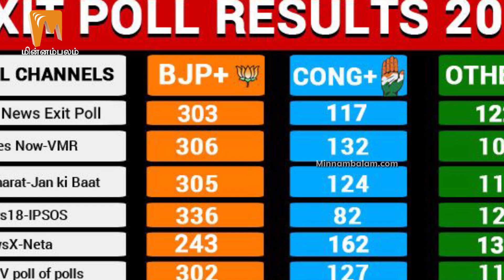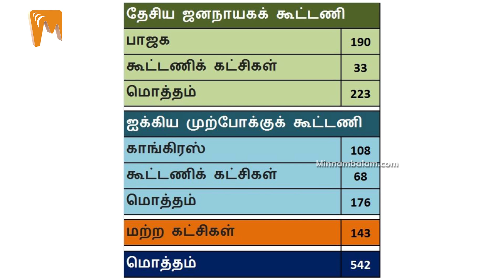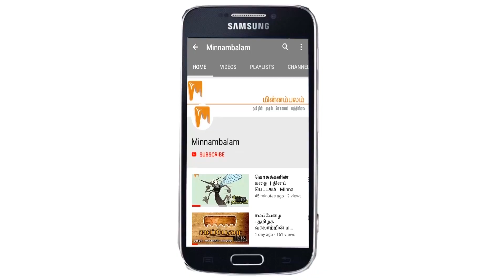அமித் ஷா மெகா பேரம்... ஆடிப் போன ஸ்டாலின் | DMK | BJP | Minnambalam